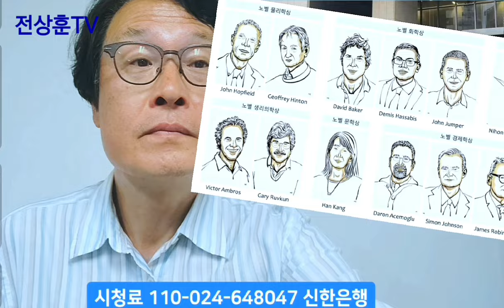주한 스웨덴 대사관에 몰려간 극우시위대의 어처구니없는 망발... 방송 후반부 한강 작가의 멋진 인터뷰로 애청자여러분 위로 받으시길...